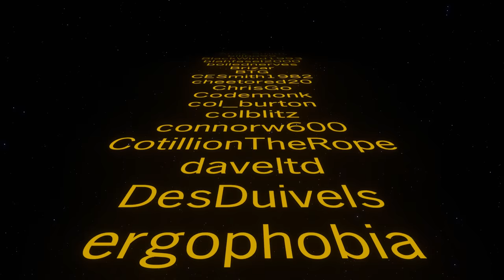Hypermodules ⚙️ NoirTorio Ep40 ⚙️ Factorio 1.0 Gameplay, Lets Play